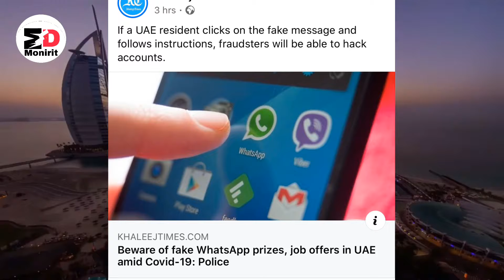আরব আমিরাতের পুলিশ ভুয়া হোয়াটসঅ্যাপ লটারি ফেইসবোকে ভুয়া খবরে সর্তকতা |monirit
আরব আমিরাতের পুলিশ ভুয়া হোয়াটসঅ্যাপ লটারি ফেইসবোকে ভুয়া খবরে সর্তকতা  || monirit||  Beware of fake WhatsApp prizes, job offers in UAE amid Covid-19: Police
Hi I am monirit

📧 If You Have Any Problem With My Video Please Contact With Me, I Will Delete My Video

Email=monirit2020@gmail. Com

ধন্যবাদ =monirit